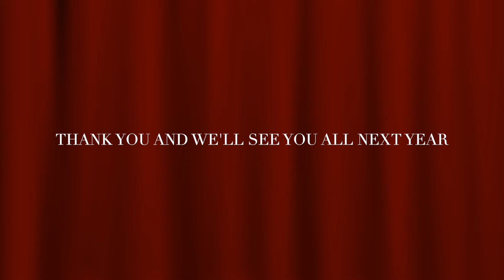BBMCS ELEMENTARY SPRING CONCERT SY 2023-2024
The annual BBMCS Elementary Spring Concert for SY 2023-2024 Full Video